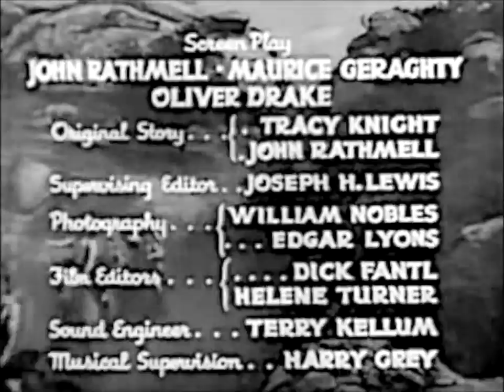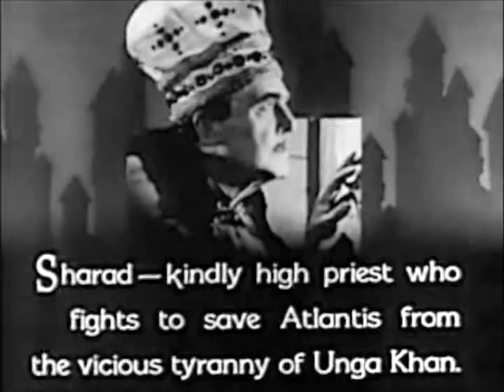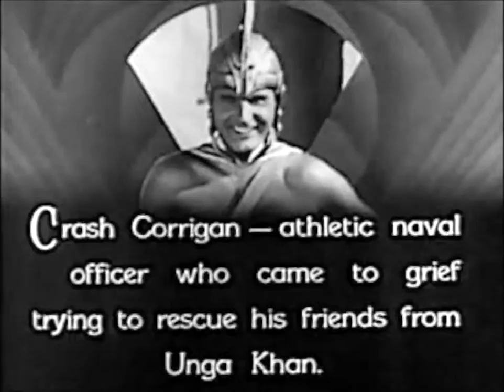Undersea Kingdom Chap 3